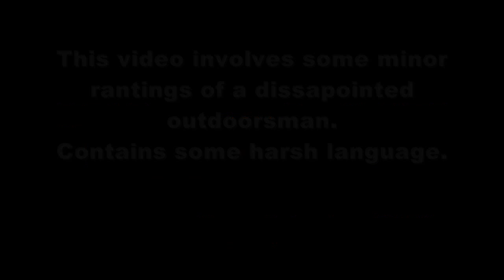I Got Ripped Off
Hey folks, glad you could join me here on some more of my adventure in the great outdoors. I have to admit that I do not always have the cleanest language and have been know to speak with a foul tongue...especially when prevoked.
I did a lil edit job to this footage to clean it up a bit...I see know need to bitch to much as I am fortunate to get to enjoy all the adventures that I now get the pleasure of experiencing.
I kept being undecided on whether I should put this vid up at all...but what the hey eh! The Elk this time of year let me walk right up to them...as long as you don't walk directly at them...they are much more interested in getting some good tucker. Give it a try if you get the chance...move slow and steady with no sudden fast movement and try to keep the wind at your favour while approaching them. I have made it to darn near spitting distance to many of them over the years. This young Bull is a completely wild Vancouver Island Roosavelt Elk and he let me get within 7 yards of him while he happily ate his dinner of: Miners lettuce, wild raspberry, trailling blackberry among other delicious delectables if you are a herbavore anyway.
Enjoy and keep an eye out for your own great adventures...sometimes they are not to far from the beaten track Good luck and happy trails to you all.